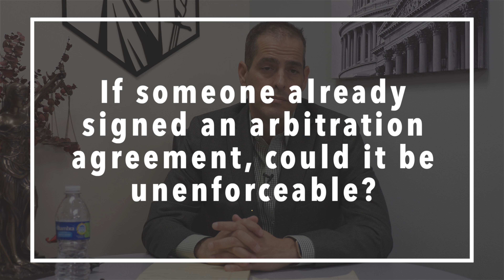Arbitration in Employment Lawsuits & Why Arbitration is Not Good for Employees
In this video Mr. Bohm explains what arbitration is, the consequences of signing an arbitration agreement, and how it affects wrongful termination & discrimination cases.